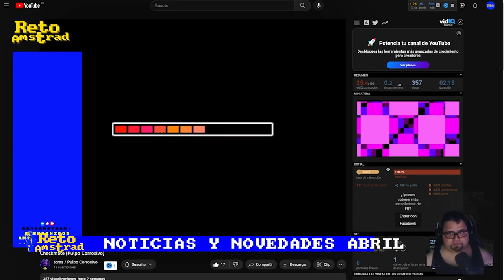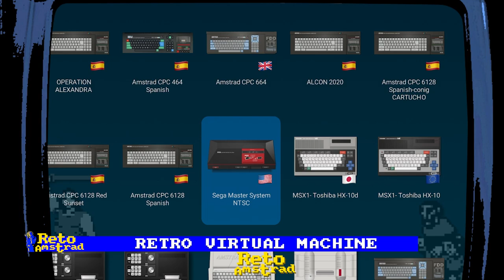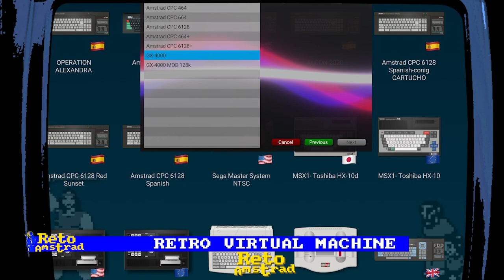como jugar a | GHOST TRICK | RETO AMSTRAD 38 | 2023 | CPC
El Reto Amstrad nº 38  es minijuego para el ecosistema CPC PLUS,  "GHOST TRICK" de 2023 de @AmstradGGP  (2023).
Programado y realizado por Cyrille "Ayor61" Gouret (GGP), con pantallas y fondos de Maitre Joe (GGP) y con 3 melodías de SUTEKH Y EPYTEOR en 2023.
Nos proponen un título basado íntegramente en el minijuego entre fases del título de SNK para NeoGeo Pocket Color "SNK vs CAPCOM: MILLENIUM FIGHT".
El protagonista es caballero con su armadura, basado en el personaje de Ghosts 'n Goblins, Sir Arthur que saltando en cuatro posiciones debe de recolectar 50 cofres para llegar enfrentarse a un jefe final.
Para capturar la puntación para el RA2023_38 tan solo tendréis que fotografiar o capturar la puntuación y subirla a tiempo.
¡OS ESPERAMOS EN EL RETO AMSTRAD!

En comentarios encontraréis el enlace del juego para que lo disfrutéis.